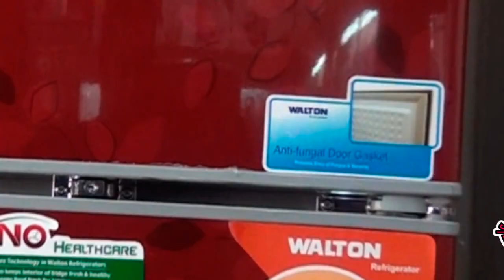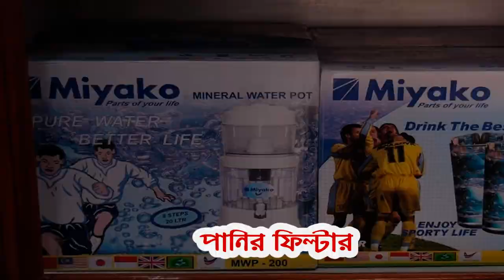SS Electronic | Rajendrapur | Gazipur | টিভি বিজ্ঞাপন এস এস ইলেক্ট্রনিক্স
যেকোন ধরনের দোকান বা কোম্পানির টিভি বিজ্ঞাপন/ ডকুমেন্টরি/ফেসবুক বিজ্ঞাপন/মাইকিং ভয়েস/ বিজ্ঞাপন ভয়েস / বিয়ের প্রমো ভিডিও করতে যোগাযোগ করুন।